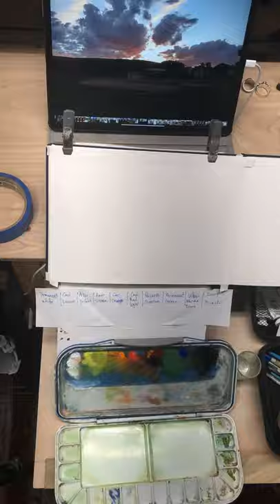Sunset Gouache Painting